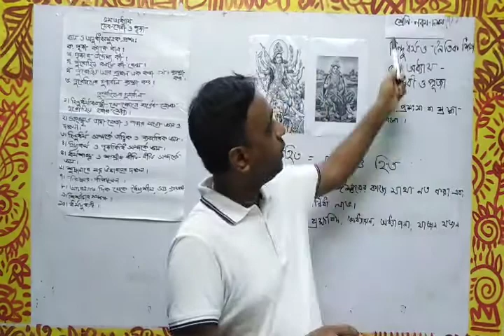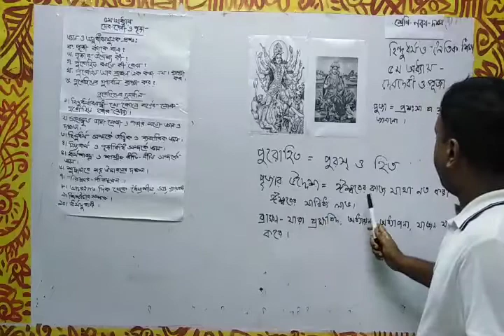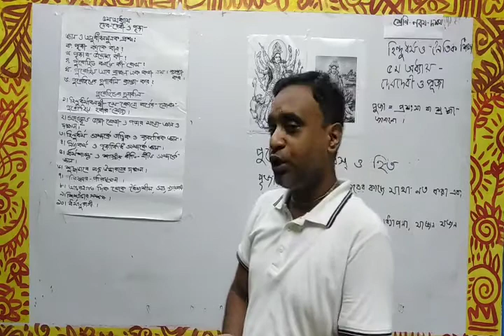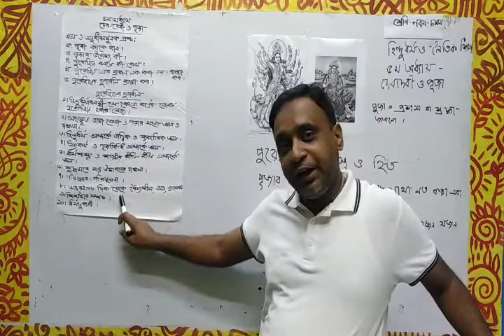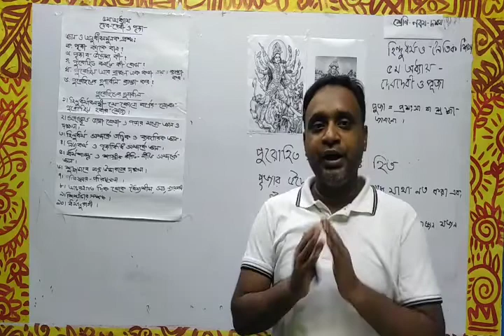সুভাষ কুমার সাহা/শ্রেণি ৯ম-১০ম/হিন্দু ধর্ম/অধ্যায়-৫/পূজা ও পুরোহিত (পাঠ-১)